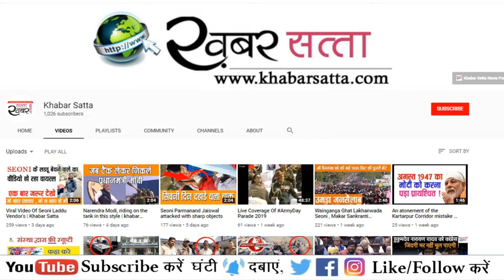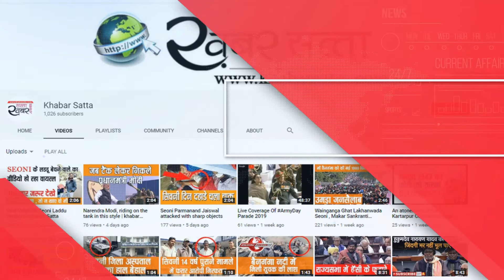सिवनी जिले में बारिश के साथ गिरे ओले | KHABAR Satta | Seoni News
Follow us to stay updated:
Khabar Satta Hindi News Portal